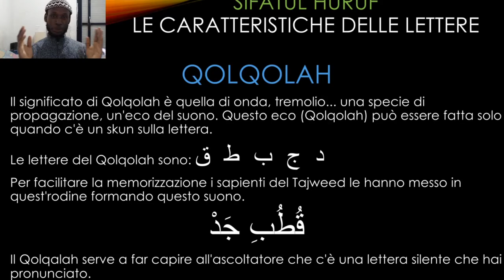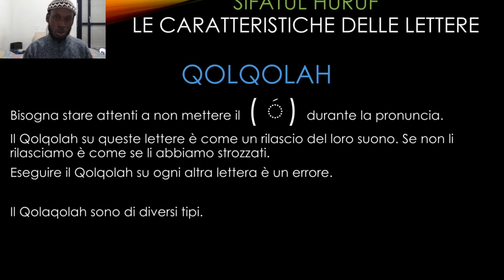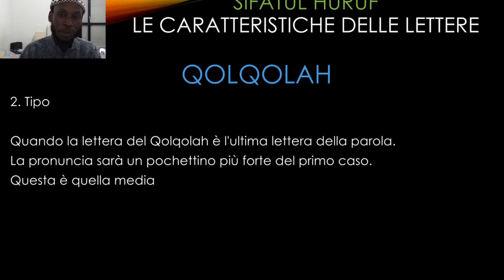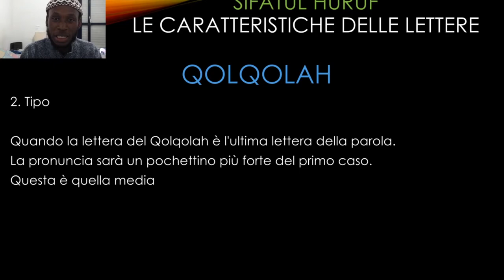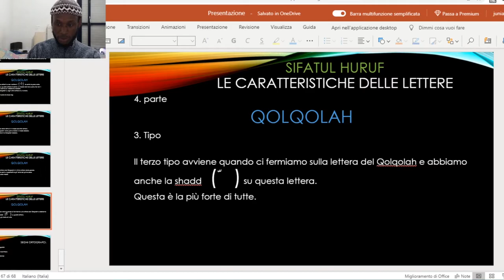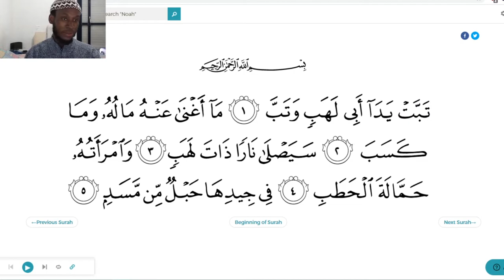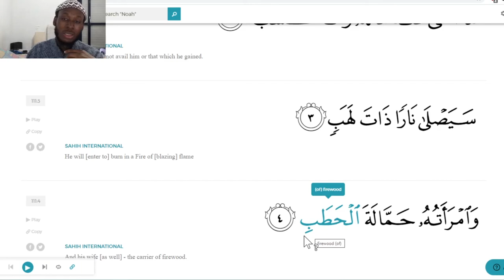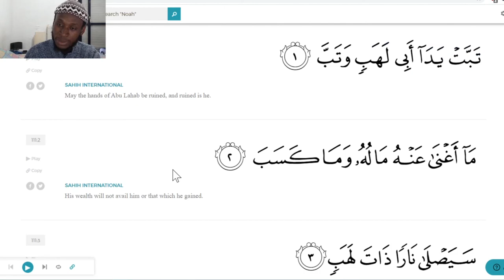Lezioni Di Arabo n19 | Come Leggere & Scrivere In Arabo | Sifatul Huruf | Qolqolah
Qolqolah, l'eco delle lettere.